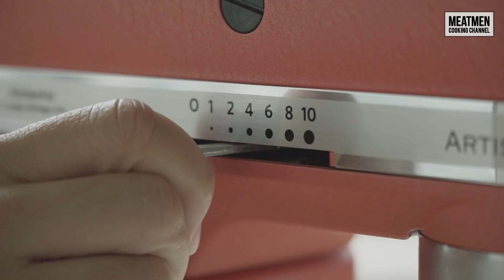Cheese Kuih Bahulu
Experience a new take on this local favourite with your family and friends this Hari Raya Aidilfitri. Most of you would have had the classic, especially during festive seasons; We made ours a cool version with cream cheese in them, giving it a new twist. If you can’t get the Kuih Bahulu pan, you can simply use a madeleine pan for it.

Fill up the pan cavities halfway through and add in the cheese cubes for that added cheesiness to it. Do make sure that the pan is greased well and hot as well!